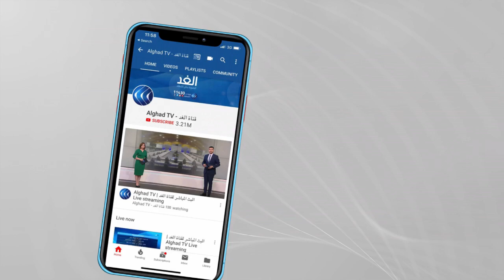يحيى حرب: خفض بريطانيا المساعدات الاجتماعية لملايين العمال قرار خطير ولن يمر بسهولة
اهتمت جريدة الميرور بنية الحكومة البريطانية تقليص المساعدات الاجتماعية بداية الشهر المقبل، وجاء التقرير تحت عنوان "ملايين العمال في بريطانيا سيتأثرون بأكبر خفض للمعونات الاجتماعية منذ الحرب العالمية الثانية".
المزيد من التفاصيل مع يحيى حرب الكاتب الصحفي خلال لقائه مع برنامج من لندن مع الإعلامية جومانة هاشم على شاشة قناة الغد.